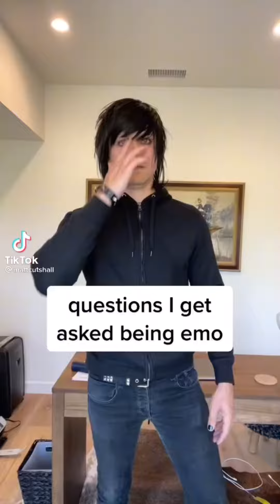Just letting the Emo people here know that they are welcome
I get that no one understands you, that’s why you always chime in to your parents conversation asking “haven’t you people eve heard of closing the god damn door?!” And then you will have a romantic relationship with chemicals and and wonder why do good girls like bad guys. I know it’s not a phase 😔😩💦🦴😗🍆👹🍆/j